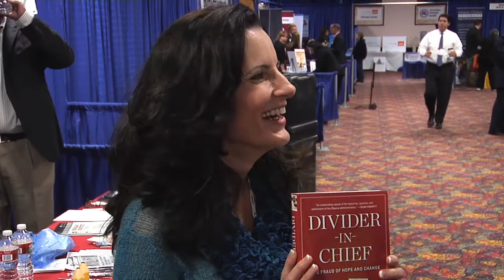CPAC Colorado: NRA News Interview with Kate Obenshain, Author of "Divider-in-Chief"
At CPAC Colorado, Cameron Gray talks to Kate Obenshain, author of "Divider-in-Chief: The Fraud of Hope and Change" - You can buy her book here: amzn.to/SKp1xl - NRA News - October 4, 2012